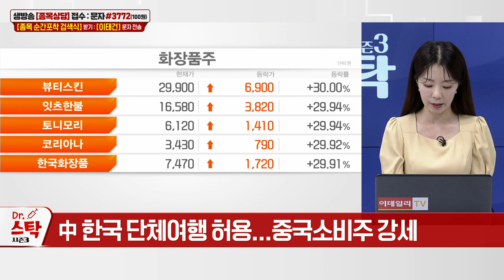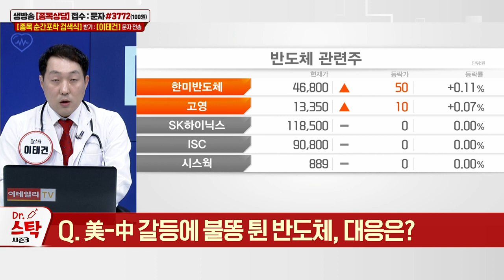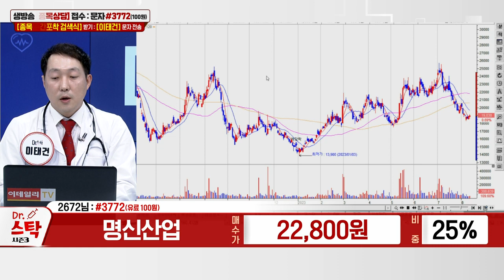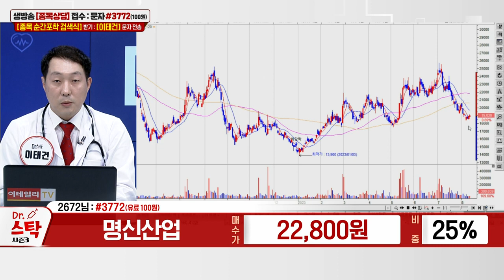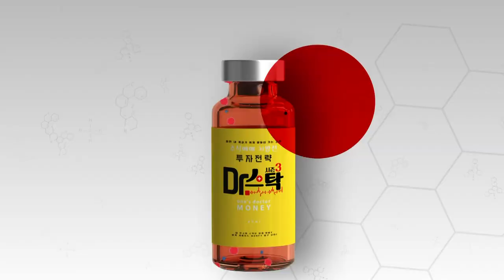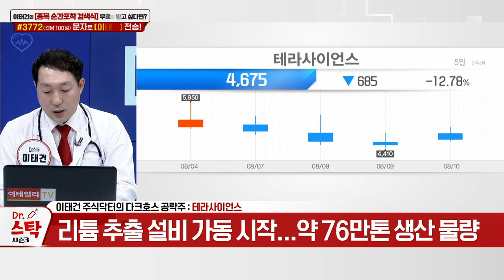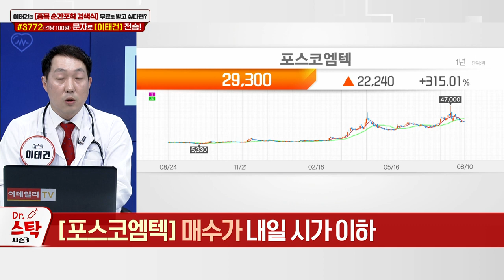레인보우로보틱스, 에코프로에이치엔, 성우하이텍, 오브젠, 한국단자, 파라다이스, 롯데관광개발, 명신산업, 테라사이언스, 포스코엠텍_닥터 스탁 시즌 3 (20230810)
테라사이언스(073640): 이태건 주식닥터 다크호스 공략주 (1)
- 유압 관이음쇠 생산... 건설중장비·산업 차량 등 사용
- 자회사 신안리튬 통한 리튬 생산 사업 진출
- 리튬 추출 설비 가동 시작... 약 76만톤 생산 물량

포스코엠텍(009520): 이태건 주식닥터 다크호스 공략주 (2)
- 2차전지 소재 사업
- 아르헨티나 리튬 염호 가치 100조원
- 전 세계 국가 핵심 광물 전략 자산화 추진
- 멕시코, 리튬 국유화... 中, 희토류 수출 금지(망간도 무기화)